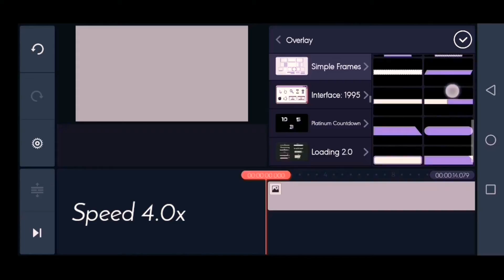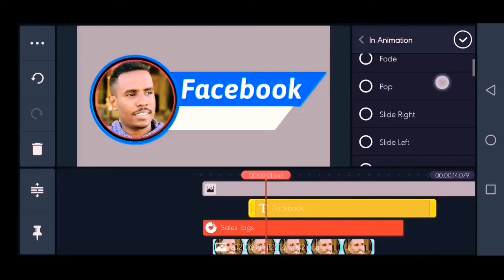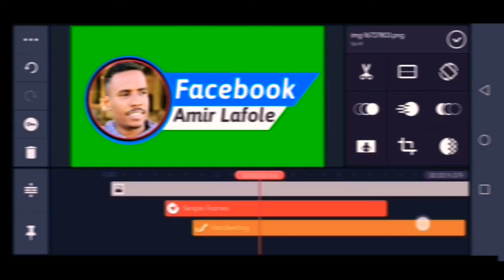BARO SIDA TALEEFONKA LOGU SAMEYO SOCIAL MEDIA ANIMATION NAME ADIGOO ADEGSANAYA KINEMASTER VIDEO EDIT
Baro sida taleefonka loogu sameeyo Animation Facebook iyo social media adigoo isticmaalaya Barnaamijka KINEMASTER.

Cashar ku saabsan VideoEdit Barashada Muuqaal Sameynta.

Baro sida loo sameeyo muuqaal adoo isticmaalaya moobeelkaaga, sida telefoonka loogu sameeyo muuqaalada, sida loo isticmaalo barogaraamka KineMaster.

Barnaamijka ugu fiican ee lagu isticmaalo Video Editing adigoo isticmaalaya telefoon.

➡️ Get Kinemaster App

Barashada Cilmiga Technologyadda afsoomaali
Barashada Video Editor Af Soomaali.

Ku soo dhowow Channel-kayga, waxaad ka heli kadtaa muuqaallo faaido leh, oo iskugu jira aqoon kororsi, cilmi, barashada aqoonta la xiriirta technologyadda, vloggs, iyo casharro taxane ah. Fadlan ku xirnow, subscribe saar, gambaleelkana furo si uu kuu soo gaaro waxii cusub aan soo galiyo, muuqaalku markuu kusoo gaaro like saar asxaabtaadana la wadaag si ay uga faaideystaan, Mahadsanid

➡️ Background Music
Khadro Dahir - Faal Caashaq